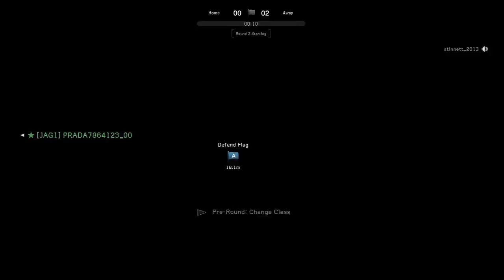Medal Of Honor Warfighter - Multiplayer Ep.14 - Losing Streak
Playing some Medal Of Honor Warfighter Multiplayer

PSN: XxKrazy-JokerxX
Skype: theyoumadbrotv

Information/Overview:
Play as Tier 1 Operators from 10 Nations
Medal of Honor Warfighter puts players in the boots of today's most highly trained and skilled warriors to experience missions that have a dotted line to real world terrorist events. This is Tier 1 on a global scale, featuring real world hotspots in the single-player campaign and introducing international Tier 1 Operators in multiplayer. This groundbreaking move gives players a window into the look and style of elite soldiers from 10 different countries around the world. With Medal of Honor Warfighter, gamers can represent their nation's Special Operations Forces on the multiplayer battlefield. Medal of Honor introduces a new mode where the world's best-of-the-best warriors go head-to-head in online competition.